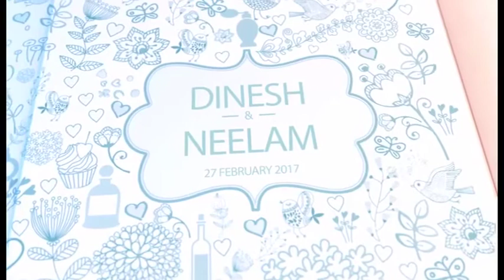Dinesh & Neelam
Wedding invite